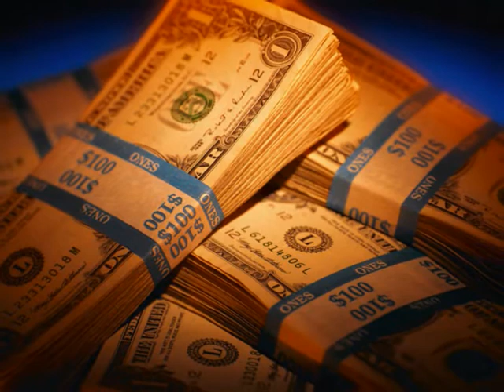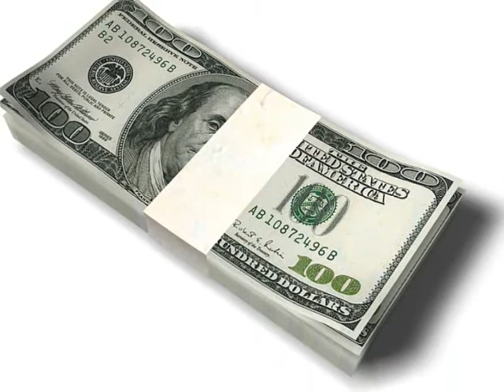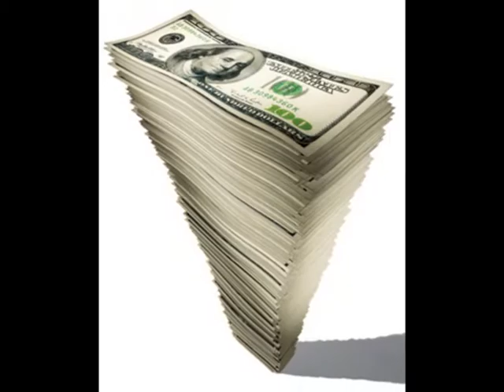I need more money - That's what i want - Money Money Money and Money